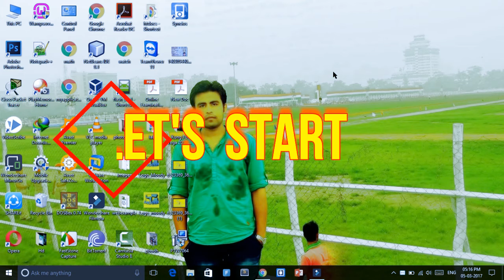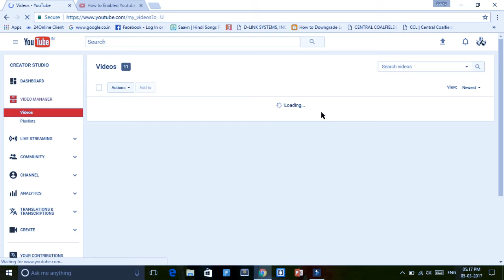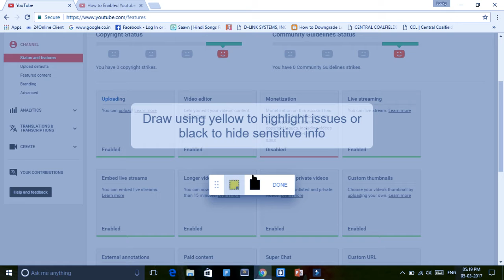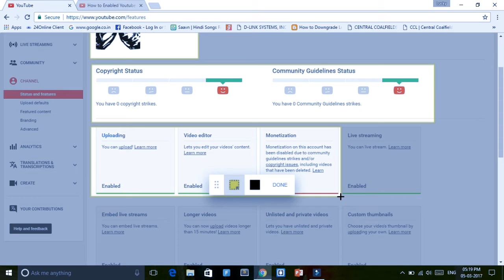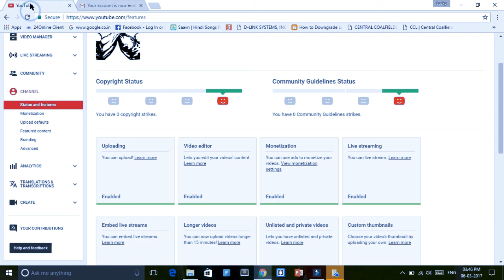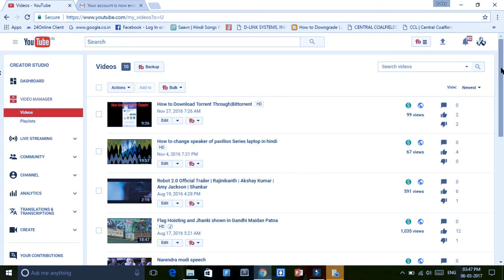HOW TO Re-Enable || Monetization || In 24 Hours || In Hindi.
How to enable "Disabled Monetization Tab" on Your YouTube Channel.

This is my 2nd video Tutorial on my YouTube channel it was a How to Re-Enabled my Youtube Monetization 100% working-2017 (Latest)

Follow the steps in video, Monetization will enable on your youtube account.
How to Enabled my Youtube Monetization [Fix Disabled Problem] [100% Working] [Latest]- 2017
Dear Sir,
Monetisation on my account has been disabled,please look over my Monetisation problem and please re-enable my Monetisation settings.

Dear Sir,
Why has My Monetisation been disabled and my account is in good standing.

follow me